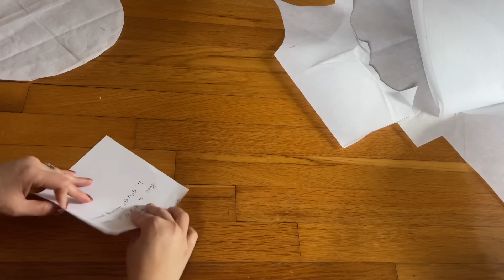DIY Gift From Circular Fabric/How To Simply Make A Round Handbag/Sewing Tips And Tricks 4 Beginners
THANK YOU. ( HE ASKED ME TO ASK YOU ALL TO SUPPORT HIM LOL !!!)

Mid weight interfacing ( Pellon style # 809)

Chenkou Craft Random 100g/lot (Around 400pcs) 4-20mm

Seam Guide Ruler with 2 PCS Magnetic Seam Guides, 1/8" to 2" Straight Line Hems Sewing Ruler

The Quilted Bear Mini Iron - Lightweight Mini Steam Iron with Ceramic Sole Base Plate & Temperature Gauge For Use As A Craft Iron or Travel Iron Steamer (Black Case)

Sewing Machine Presser Feet Set 42 Pcs for Brother, Babylock, Singer, Janome, Elna, Toyota, New Home, Simplicity, Necchi, Kenmore, and Most of Low Shank Sewing Machines
YEQIN 32 PCS Domestic Sewing Foot Presser Feet Set for Singer, Brother, Janome, Kenmore

Mid weight interfacing ( Pellon style # 809) purchased from Walmart store for cheaper price

Premium Plastic Clips, 100 Pcs

Dritz 3047 Quilter's Basting Hand Needles, Size 7 (6-Count)

7 Chakra Healing Bracelets with Real Stones Gemstone Healing Chakra Bracelet Yoga Meditation Bracelets for Protection, Energy Healing

Encasa Homes Ironing Mat/Pad (Large 47 x 28 inch) with 3mm Padding & Silicone Iron Rest for Steam Pressing on Tabletop

High Carbon Steel Tailor Shears

Brother Sewing Machine, GX37, 37 Built-in Stitches, 6 Included Sewing Feet

100 ORGAN FLAT SHANK 15X1 HAX1 HOME SEWING MACHINE NEEDLES - SIZE #80/12

Straight cut Fabric Scissors
Fiskars 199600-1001RazorEdge Fabric Shears/Seam Ripper for Tabletop Cutting , 9 Inch

Sewing Machine Needles

2 of Sewing Machine Bobbin Case for Front Loading 15 Class Machines

SINGER 2131E All Purpose Machine Oil, 4-Fluid Ounces

HAVE A GOOD DAY
Vivian